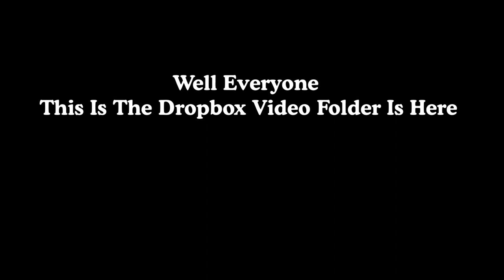DreamWorks Animation SKG Logo Remakes (2004 & 2006) (ORIGINAL UPLOAD)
This I Made A Remake And Have Fun